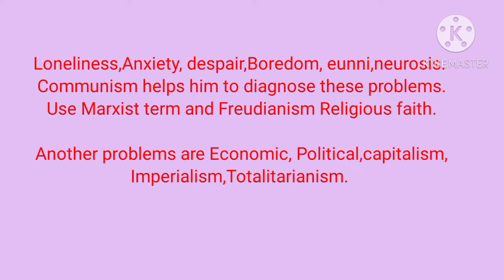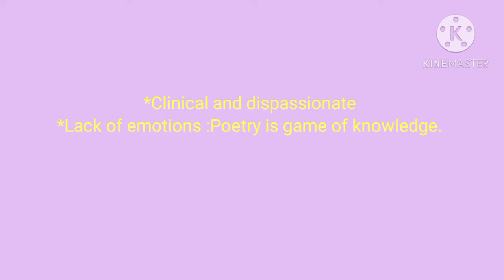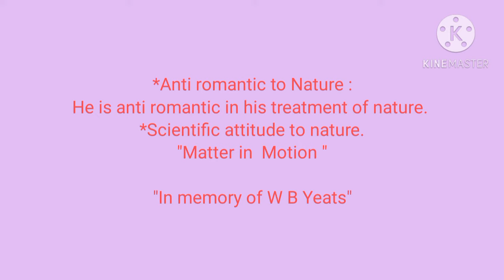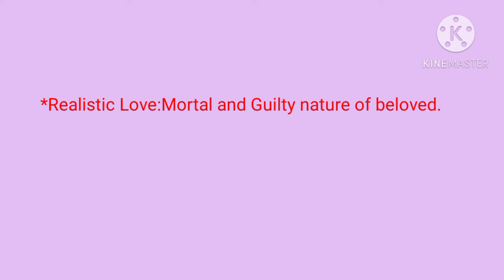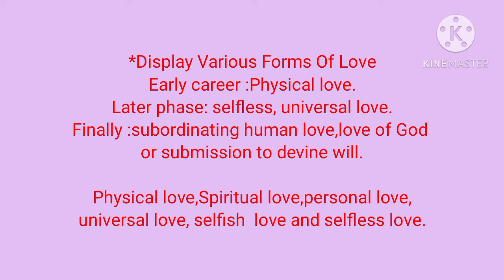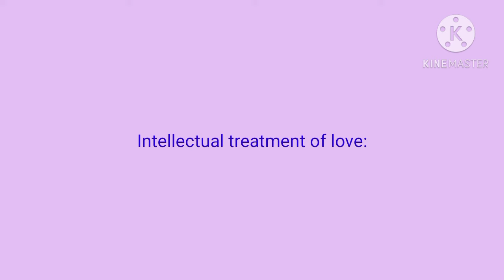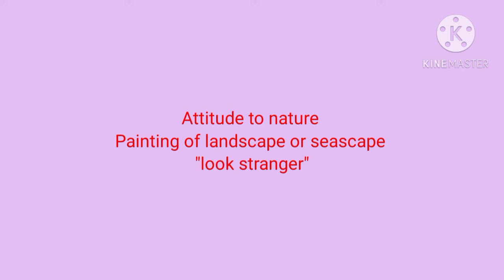W H Auden selected poem in bangla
selected poem by w h Auden